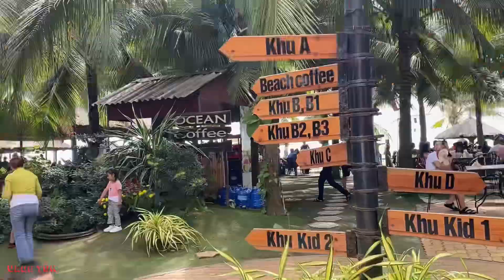Tết đi đâu làm gì ở Phan Thiết - Nơi có không gian lí tưởng sát biển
Cafe Ocean Phan Thiết